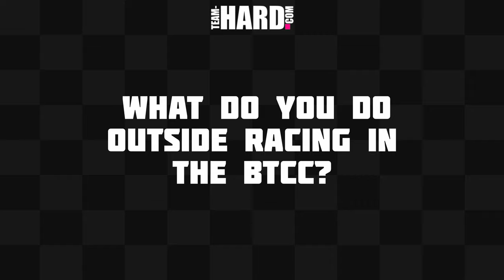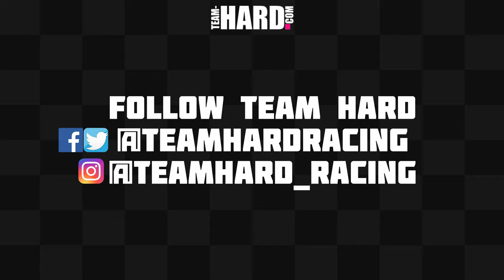BTCC 2019 || Media Day || Michael Crees Interview || Team HARD. Racing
We caught up with Ginetta SuperCup AM Champion ahead of the 2019 British Touring Car Championship.